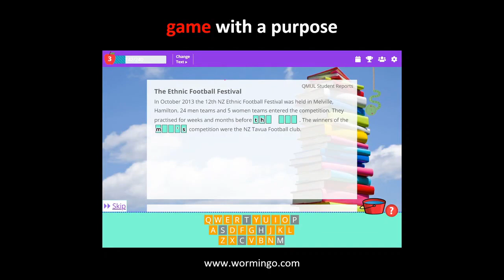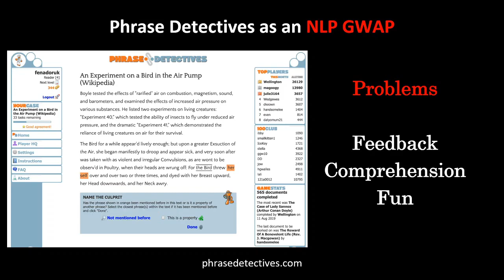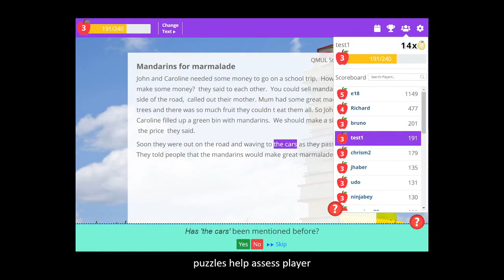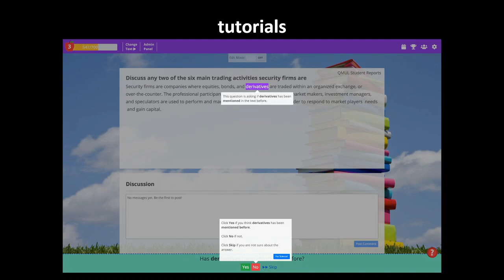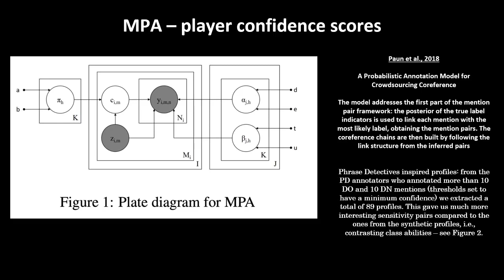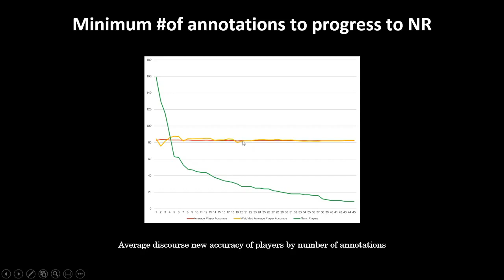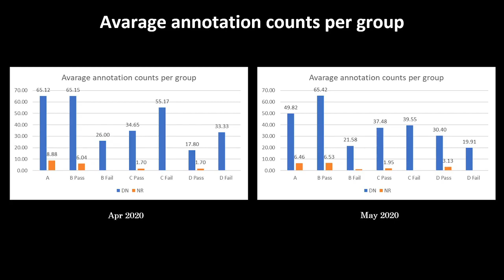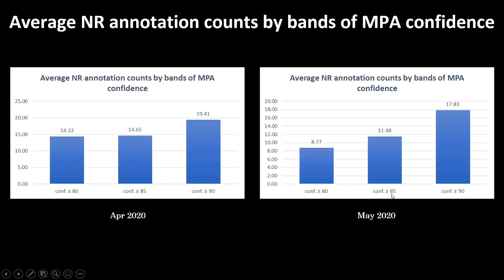Aggregation Driven Progression for GWAPs (Games & NLP 2020)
Abstract:
As the use of Games-With-A-Purpose (GWAPs) broadens, their annotation schemes have increased in complexity. The types of annotations required within NLP are an example of labelling that can involve varying complexity of annotations. Assigning more complex tasks to more skilled players through a progression mechanism can achieve higher accuracy in the collected data while acting as a motivating factor that rewards the more skilled players. In this paper, we present the progression technique implemented in Wormingo , an NLP GWAP that currently includes two layers of task complexity. For the experiment, we have implemented four different progression scenarios on 192 players and compared the accuracy and engagement achieved with each scenario.

Authors:
Osman Doruk Kicikoglu, Richard Bartle, Jon Chamberlain, Silviu Paun and Massimo Poesio